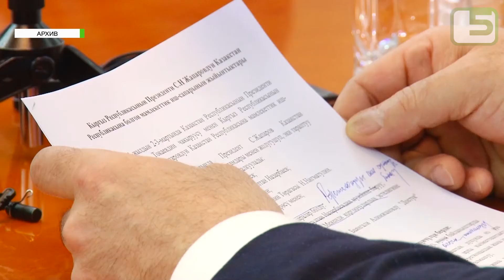Жапаровдун Өзбекстанга сапары жыйынтыкталды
Президент Садыр Жапаровдун Өзбекстанга жасаган мамлекеттик сапары жыйынтыкталып, бүгүн расмий делегация Бишкекке кайтып келди. Эки күндүк сапар алкагында 22 документке кол коюлду. Президенттер Садыр Жапаров жана Шавкат Мирзиёев жакынкы жылдары эки тараптуу товар алмашуунун көлөмүн 2 миллиард долларга чейин жеткирүү керектигин белгиледи. Мындан тышкары, кыргыз-өзбек чек арасын делимитациялоо ишин аягына чыгарылары айтылып, ортодогу транспорт каттамдары жанданары маалым болду.